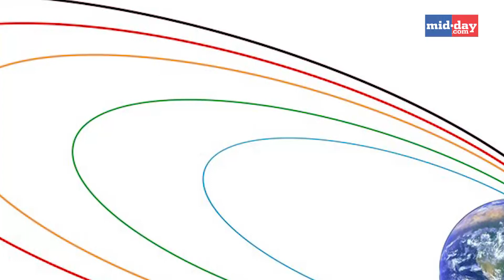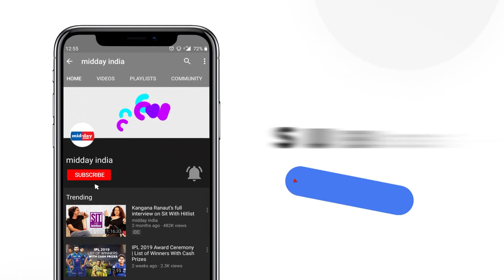ISRO makes India proud, launches GSAT-30 satellite successfully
The Indian Space Research Organisation (ISRO) said that India's "high power" communication satellite GSAT-30, aimed at providing high- quality television, telecommunications and broadcasting services, was successfully launched onboard Ariane 5 rocket from French Guiana on 17th January 2020. Watch this video for all the details!